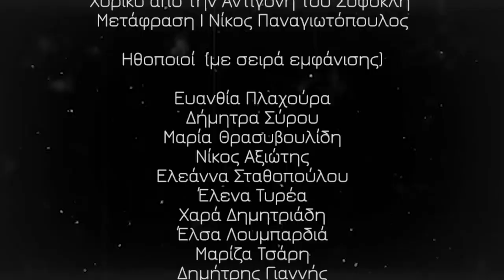Η Αντιγόνη σε Καραντίνα/Εξ αποστάσεως (Covid-19/40 Ηθοποιοί/40 ημέρες Καραντίνα)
40 ηθοποιοί-την περίοδο του Covid 19-ενώνουν τις φωνές τους, διαβάζοντας ένα Χορικό από την Αντιγόνη του Σοφοκλή,παίρνοντας τα "απαραίτητα μέτρα" και την "απαιτούμενη απόσταση" από αυτήν.
Μετάφραση: Νίκος Παναγιωτόπουλος
Ηθοποιοί(με σειρά εμφάνισης):
Υποτιτλισμός: Χρίστος Παπαμιχαήλ/Κερασία Μιχαλοπούλου/Liminal
Μοντάζ: Δήμητρα Σύρου/Χάρης Σταθόπουλος
Ιδέα/Οργάνωση: Νίκος Αξιώτης
Antigone in quarantine/ from a distance   Covid-19/ 40 actors/ 40 days quarantine
40 actors join their voices, reading a chorus from Sophocle's Antigone, taking the "necessary measures" and the "required distance" from it.
Translation: Nikos Panagiotopoulos
Actors(in order of appearance): Evanthia Plachoura, Dimitra Syrou, Maria Thrasivoulidi, Nikos Axiotis, Eleanna Stathopoulou, Elena Tyrea, Xara Dimitriadi(Chara), Elsa Loumpardia, Mariza Tsari, Dimitris Giannis, Myrto Panagou, Vasiliki Tsoupaki, Fanis Katechos, Sotiris Douvris, Grammatiki Gkorou, Annie Anestopoulou, Giannis Koumoundros, Giorgos Vourdamis, Christos Papamichael, Theodora Siarkou, Nafsika Pyrrou, Marousa Stroggioglou, Aggeliki Chatzi, Melissa Kotsaki, Triantafyllos Sideridis, Christos Thanos, Elissaios Vlachos, Dionysos Potamitis, Ourania Fourlanou, Nantia Peristeropoulou, Nikolas Makris, Dimitra Vamvakari, Stelios Chliaras, Giouli Karnachoriti, Anastasia Anesti, Aggeliki Panagiotopoulou, Nikitas Anastopoulos, Spyros Andreopoulos, Chrysa Diamantopoulou, Katerina Chiotini.
Subtitles: Christos Papamichael / Kerasia Michalopoulou / Liminal
Film Editing: Dimitra Syrou / Charis Stathopoulos
Created by Nikos Axiotis